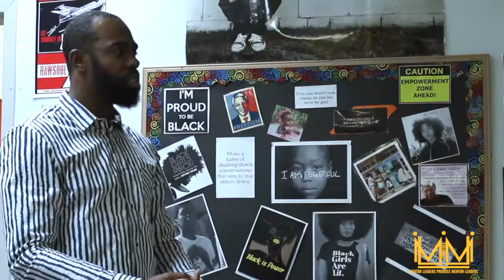ACCOUNTABILITY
As early as you can in your child's life, start having them take RESPONSIBILITY for the things with which they're involved.

Take a look inside of M.L.P.M.L "ACCOUNTABILITY"